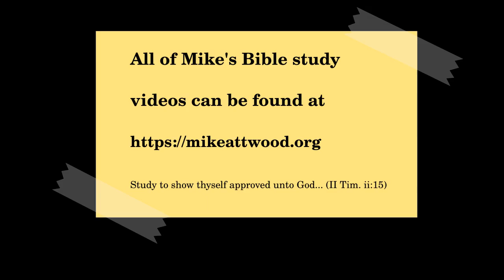Ezekiel 16:44-61 Worse than Sodom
This passage says the sins of Jerusalem and Judah were greater than Samaria and Sodom.  God had already judged the northern kingdom and Sodom.  God had called Israel and Judah to be different; to be a light to the nations.  Now judgment for Judah was required and inevitable.

How do we know if pride is an issue for us?  We can tell by a lack of prayer.  Pride is the reason people stop praying.  Pride is characterised by its middle letter "I".  Sodom had pride, fulness of bread, and an abundance of idleness.  An amazing abundance.  It made people self-reliant, sinfully independent.

The final verses end on a positive note:  A promise of restoration of the nation by covenant.  It's a testament to the faithfulness of God.

As God deals with them in grace they will remember their ways and be ashamed.  We, who are saved, can look back to our unsaved days and feel a deep sense of shame.  Then we wonder and marvel at how he could have loved me.  Likewise, Israel will remember how wicked they were and see their new position in grace, bringing humility.